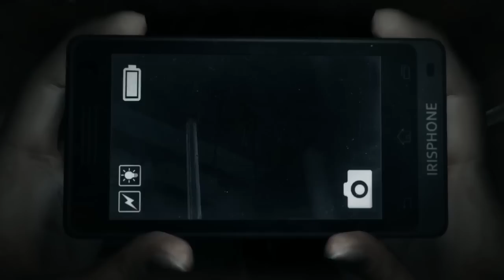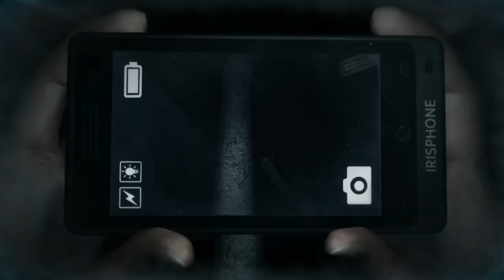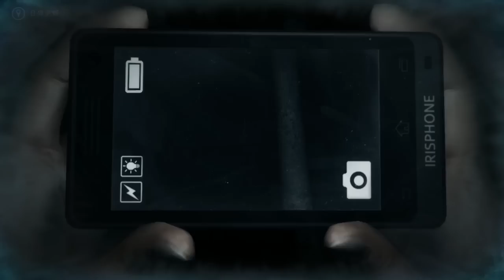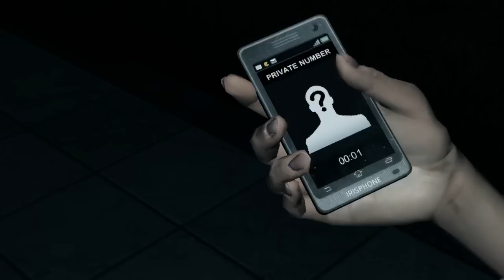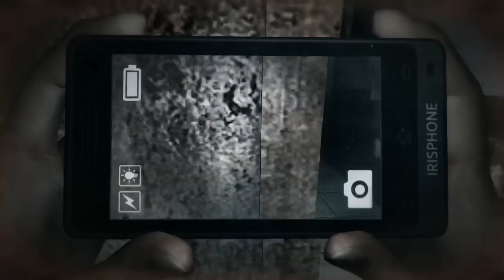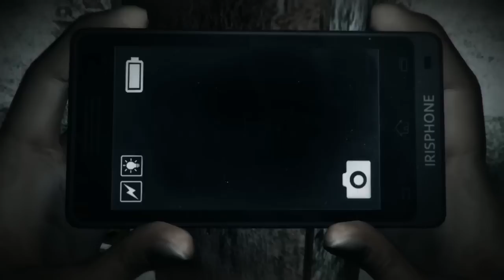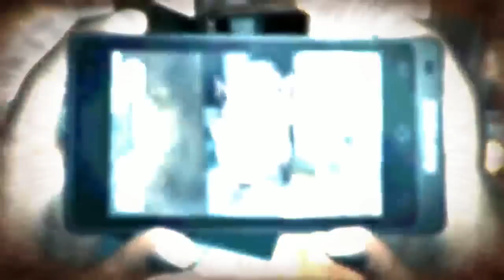#2【ホラー】おついち,弟者の「Dread Out」【OTUBE】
おついち弟者のゲリラライブ『OTUBE』シーズン6!!

-GAME INFO-
タイトル: Dread Out-ドレッドアウト-
ジャンル: ホラー
パブリッシャー: Digital Happiness
リリース日: 2014年5月16日